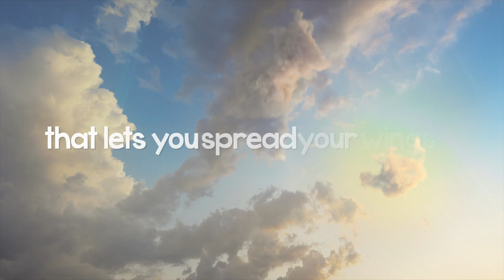Drugelio Širdis (EN: A Butterfly’s Heart) | Official Trailer [ENG SUB]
“Drugelio Širdis” (EN: A Butterfly’s Heart)
Feature film by Inesa Kurklietytė (108 min. ; 2022)

Ten-years-old boy Juozapas is one in a million born with his heart outside of his chest and survived. Avoiding interaction with children, he spends time in an old, deserted manor house with the insects he is raising there. His introvert word is disturbed when the young and dynamic Rugilė moves to the town. After sharing various experiences, they gradually become friends. Thanks to her, Juozapas overcomes his fears and becomes open to the world.

Cast & Crew
Director: Inesa Kurklietytė
Screenwriters: Modesta Jurgaitytė, Inesa Kurklietytė
Producer: Živilė Gallego
Starring: Elijas Malinauskas, Vilnė Abukevičiūtė, Mindaugas Balabonas, Vincentas Švedas, Rokas Mizeikis, Matas Vaičekauskas, Eglė Jackaitė, Lukas Petrauskas, Marius Repšys, Toma Vaškevičiūtė, Gabija Jaraminaitė, Gabrielia Kuodytė, Sonata Visockaitė, Violeta Mičiulienė, Julius Žalakevičius, Vita Šiaučiūnaitė, Domantas Starkauskas
DOP: Viktoras Radzevičius
Art director: Anželikas Šulcaitė
Costume designer: Neringa Keršulytė
Original music: Jonas Jurkūnas
Editor: Ričardas Matačius